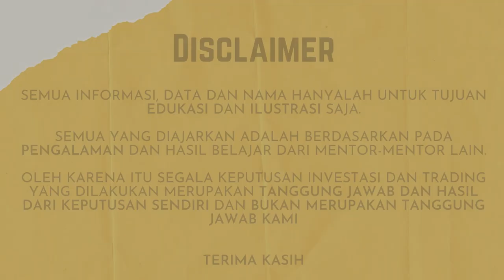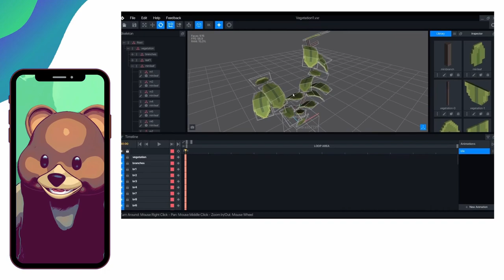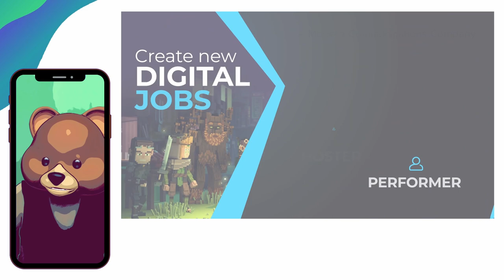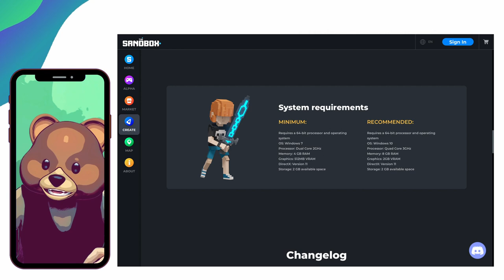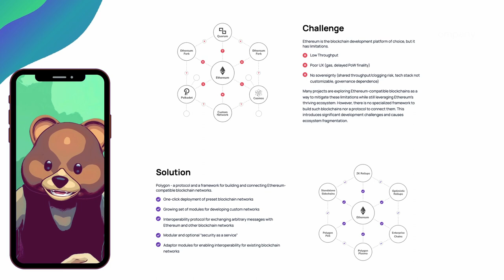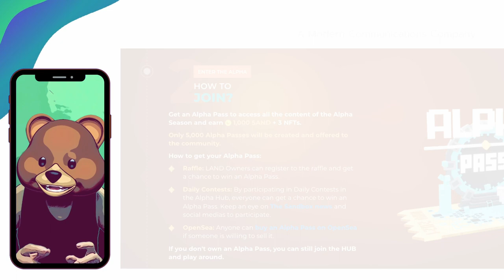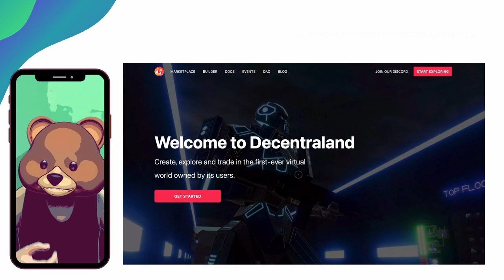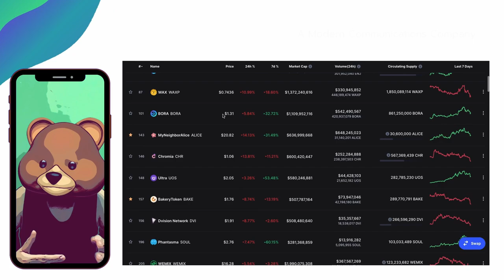Menjelajahi Metaverse dengan Sandbox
Metaverse itu seperti apa sih? nah ini adalah salah satu dunia metaverse yang paling keren yaitu sandbox yang hidup dengan teknologi blockchain dan NFT

Chapters:
0:00 Intro
0:59 Apa Itu?
2:27 Yang Keren!
6:23 Akhir Kata

Kode Referral:
jenius - digital bank btpn : $laurensiustony
bibit - marketplace reksadana : pamanberuang
akseleran - p2p lending : AKSLTONY174931
modal rakyat - p2p lending : TONY185317
komunal - p2p lending : 2400010
luno - crypto wallet : YJUYT
tamasia - tabungan emas : RSKE08R
pluang - tabungan emas : TONY516270
tokocrypto - crypto exchange : 2S3YA3Y9
binance - crypto exchange : NJ3A5ZMA

Traktir Beruang:
Bagi yang terbantu dengan informasi yang disajikan oleh beruang, yuk traktir beruang dengan madu di trakteer